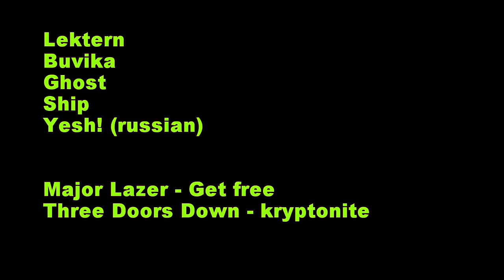Vrakdykk Trondheim Buvika Lektern, 720p HD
Test film, GoPro HERO3+, Trondheim.
Detta kan man göra på en Torsdag morgon :) Haha

DYBDE: 22-45 meter
ADRESSE: Buvika-Børsa
INFO: Buvika Lekteren er et veldig fint vrak, som egner seg fra fersk aowd til den litt mer erfarne
Vraket ligger ved siden av et stup, så om man dykker på utsiden er det viktig å ha en god oppdriftskontroll
For å finne vraket er det lettest å følge bunnen, holde svakt til venstre til man når 20meter, for så å holde mer til venstre. om man bommer på vraket da, treffer man svært ofte på stupkanten (18-25m) som Lekteren hviler på. Da er det bare å følge kanten mot høyre til Vraket.

Erik Nylén
Marius Ilstad

Dyk tid: 26min

Luft: -4*
Bunn: +6*

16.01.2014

Tack till Trym Vattøy (& Silje) från Havsport, som lärde oss dykning, men inte undervattens filmning :)